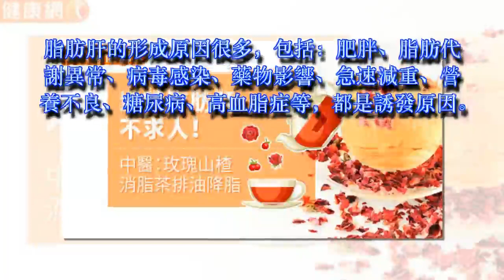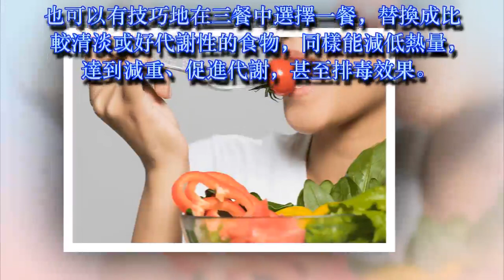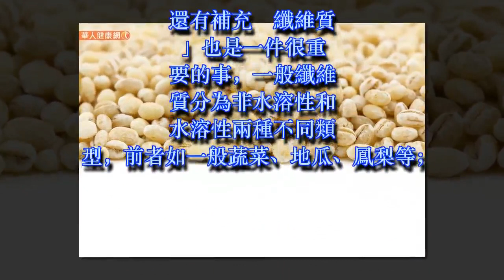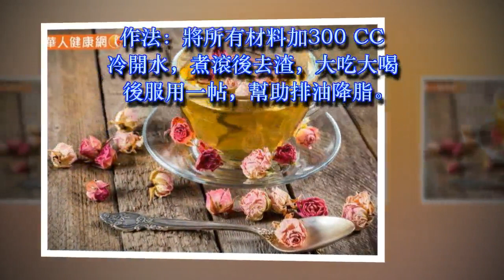逆轉脂肪肝不求人！中醫：玫瑰山楂消脂茶排油降脂